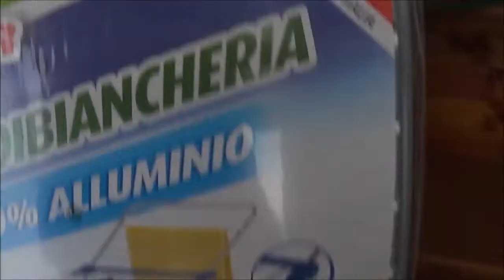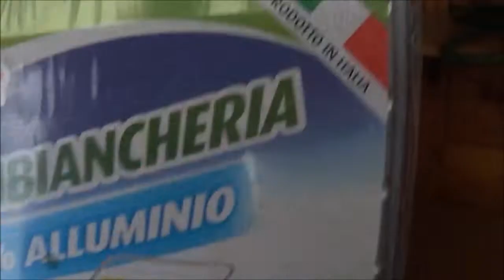Svuota la spesa enorme Tigross Eurospin e Iper!